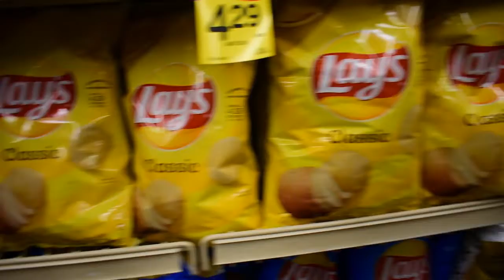A Day in the Life |VLOG| Run Errands With Me & Grocery Haul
Today we just had some errands to run. Watch my kids being wild in the grocery store.